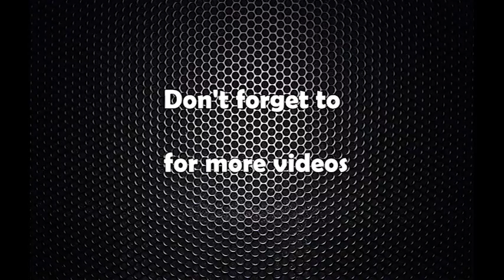Samsadiya sunuwae bishesh samitee